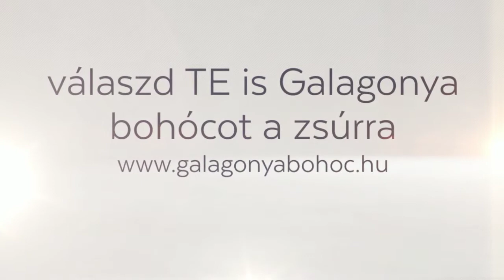Galagonya bohóc referencia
Miért válasszam Galagonya bohócot, hisz annyi másik bohóc is van?
Ha ezt megnézed, nem is lesz kérdés tovább!